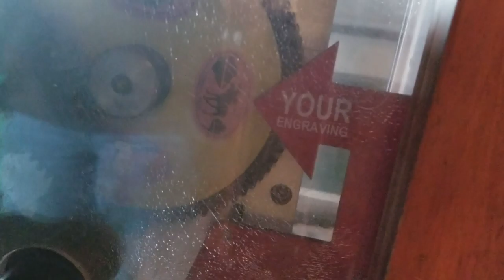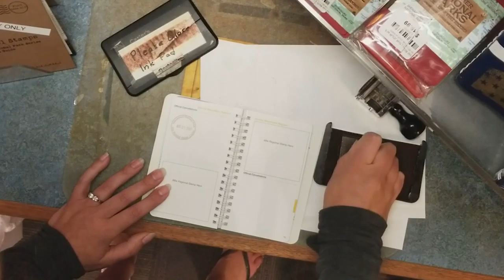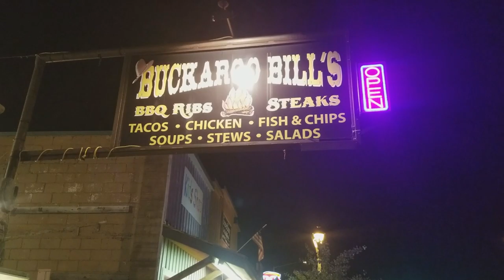Grand Geyser in Yellowstone National Park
Our second day in Yellowstone